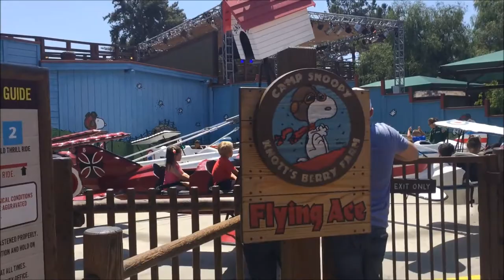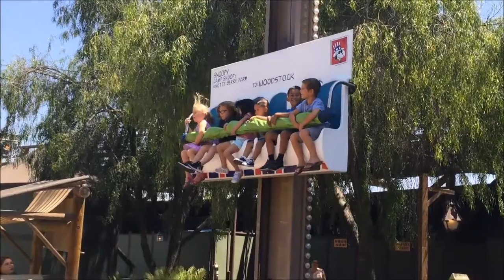Birthday Celebration at Knott's Berry Farm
Took Ian to Knott's for his birthday and got a free Knott's Birthday button.